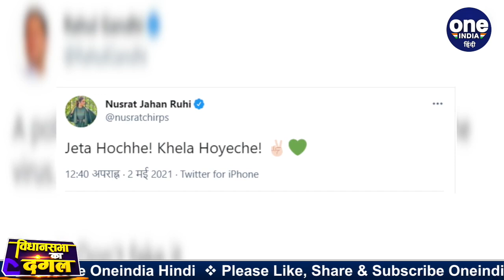Bengal Elections Results 2021: Mamata Banerjee की जीत पर क्या बोलीं Nusrat Jahan ? | वनइंडिया हिंदी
-The Trinamool Congress government is going to be formed in Bengal. Because TMC has won with 200+ seats. The TMC's victory has left the party's leaders and activists stunned. TMC MP Nusrat Jahan has tweeted a lot of fun on this victory, to which people have reacted fiercely.

बंगाल में तृणमूल कांग्रेस की सरकार बनने जा रही है। क्योंकि टीएमसी 200+ सीटों के साथ जीत चुकी है। टीएमसी की जीत से पार्टी के नेता और कार्यकर्ता काफी गदगद हैं। इस जीत पर टीएमसी सांसद नुसरत जहां ने काफी मजेदार ट्वीट किए हैं, जिस पर लोग जमकर प्रतिक्रिया है।